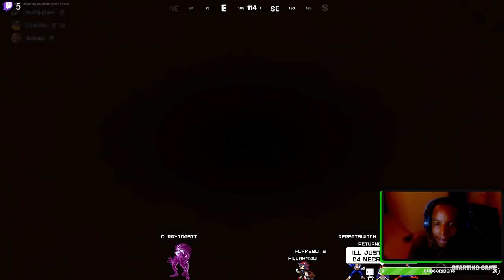Fortnite Meets Phasmophobia: Epic Crossover!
Dive into the ultimate crossover as we blend the action-packed world of Fortnite with the spine-chilling horror of Phasmophobia. Watch as we navigate through haunted houses while building and battling our way to victory!

Create AI clips with a click of a button!

TubeBuddy: Increase your YouTube performance.